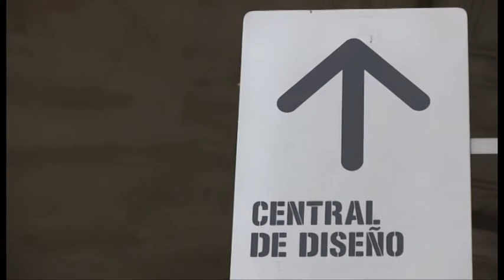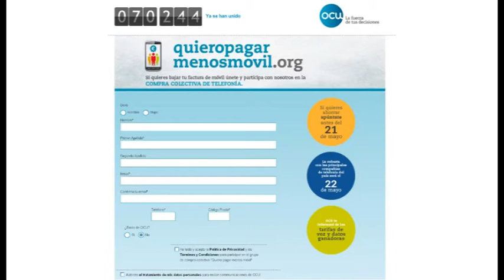¿Quieres pagar menos móvil? ¡Movilízate con OCU!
El móvil se ha convertido en una herramienta fundamental para millones de ciudadanos. Por ello, OCU ha organizado "Movilizados", un encuentro ciudadano celebrado en la Central de Diseño del Matadero de Madrid.

A través de charlas, exposiciones y otras actividades hemos intercambiado intereses, preocupaciones e inquietudes relacionadas con los móviles y su tecnología.

Además, según los expertos, todavía nos queda mucho por ver los próximos años.

Por otra parte, los abogados de OCU han atendido a los usuarios con dudas o problemas. Una de las quejas generales más repetidas por los usuarios es sobre los servicios de atención al cliente de las compañías.

"Movilizados" se enmarca en la campaña de OCU "Quieropagarmenosmóvil.org". Cualquier usuario puede apuntarse gratuitamente hasta el 21 de mayo para conseguir una tarifa más barata y reducir su factura.